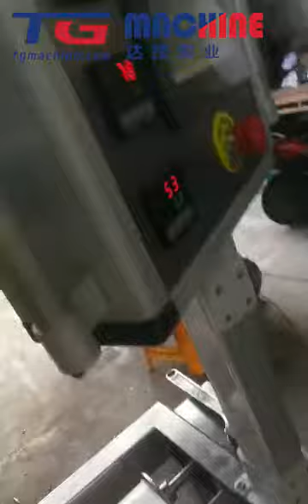Semi automatic marshmallow cotton candy toffee making machine maker depositing production line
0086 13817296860